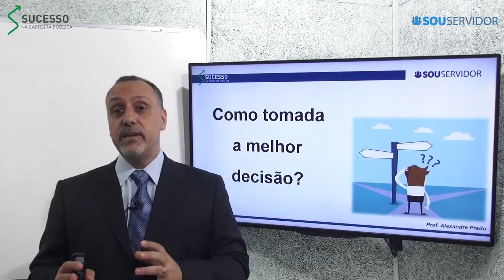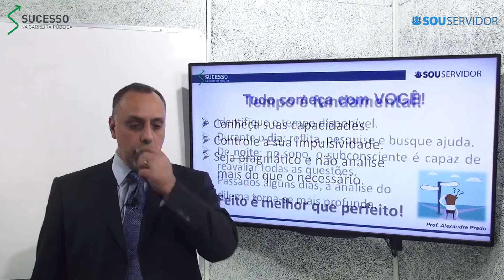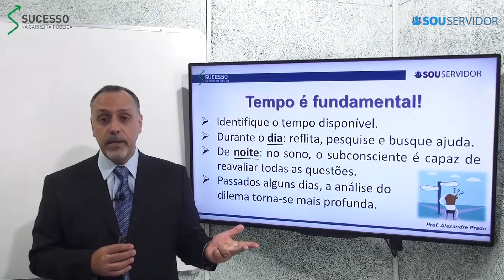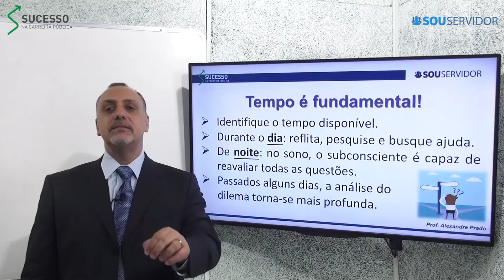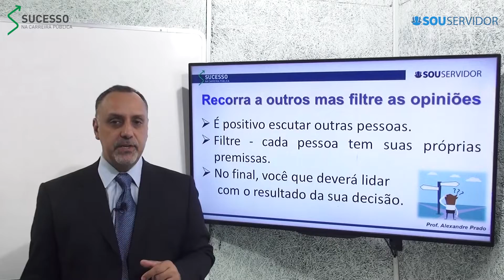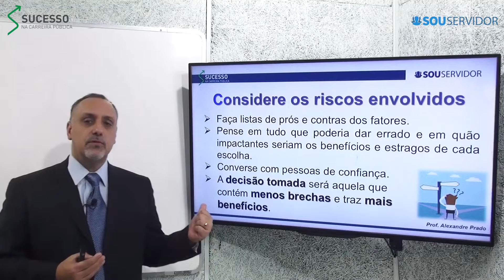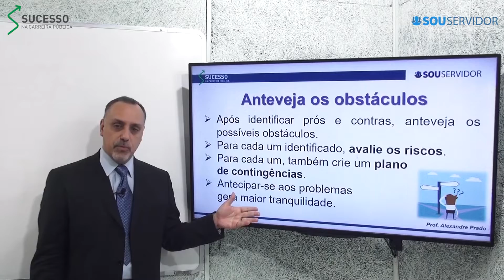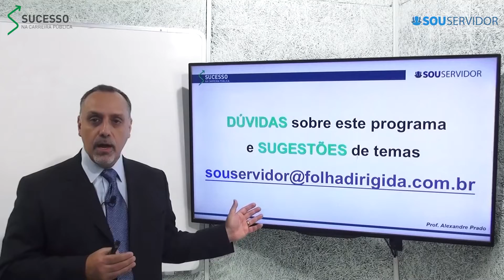Veja dicas para tomar decisões acertadas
Diariamente, os servidores, sobretudo os gestores e líderes, precisam tomar uma série de decisões.

Para que possam fazer isso da maneira mais adequada, minimizando ao máximo os erros e riscos, o coach Alexandre Prado ensina várias dicas em seu programa Sucesso na Carreira Pública.

Quer saber como funciona a capacitação de servidores públicos e seus benefícios?